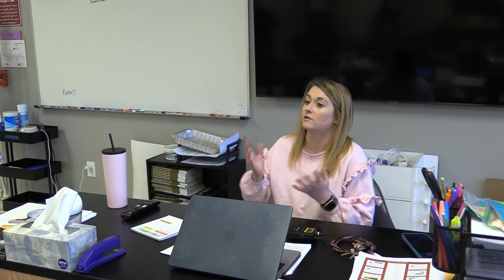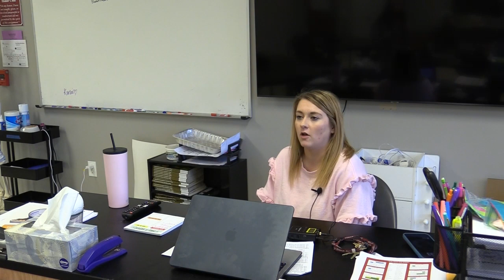Winter sports spotlight for the Gray Stone Day School Cheerleaders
Winter sports spotlight for the Gray Stone Day School Cheerleaders, meet the coaches and some of the cheerleaders.